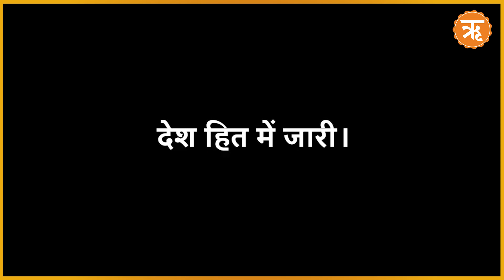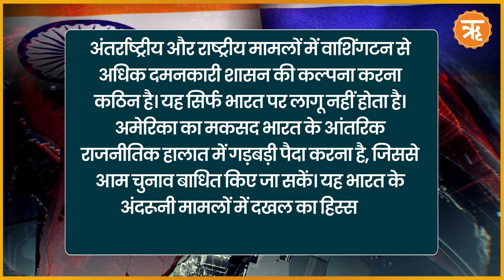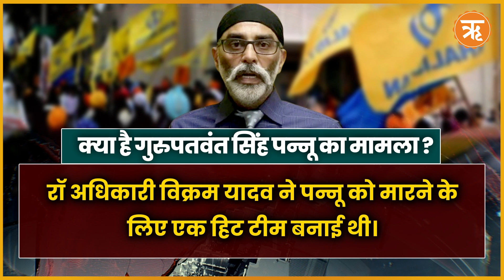Gurpatwant Pannun के मामले में भारत के बचाव में उतरा रूस, अमेरिका पर लगाए बड़े आरोप | Ritam Hindi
भारत विरोधी गुरपतवंत सिंह पन्नू की कथित हत्या मामले में अमेरिका लगातार भारत को घेरने की कोशिश कर रहा है, लेकिन अब भारत के समर्थन में रूस आ गया है। यही नहीं रूस ने इस मामले को लेकर अमेरिका को भी लताड़ लगाई है। क्या कहा है रूस ने, और क्या कुछ ये मामला है चलिए आपको विस्तार से बताते हैं।